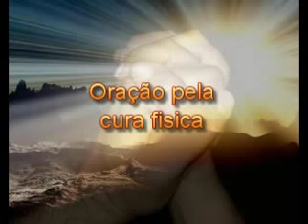Oração Poderosa Para Cura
Oração Poderosa Para Cura , Creia entrega teu caminho ao senhor DEUS que deu seu único filho JESUS CRISTO por nós morreu na cruz para nossa salvação , confia nele e o mais ele fará . Amém ! .
Douglas Arcanjo .